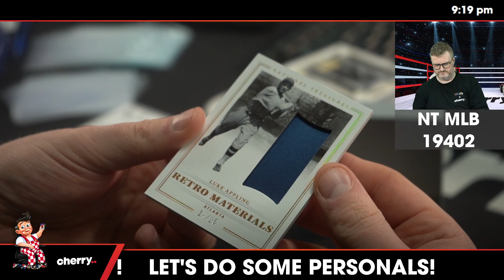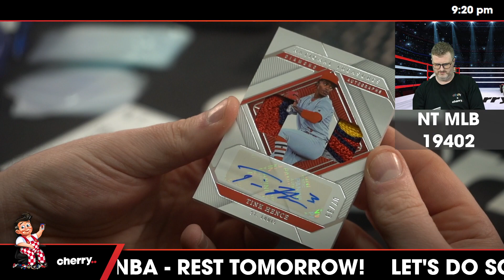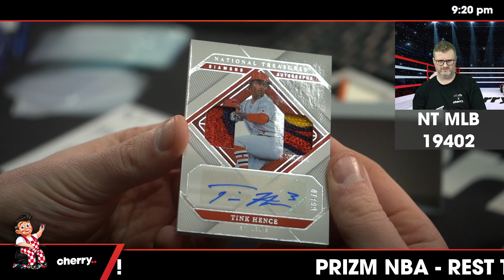2023 National Treasures Baseball 1-Box Break #19402 (Giveaway Orioles) - Team Based - Feb 26 (5pm)